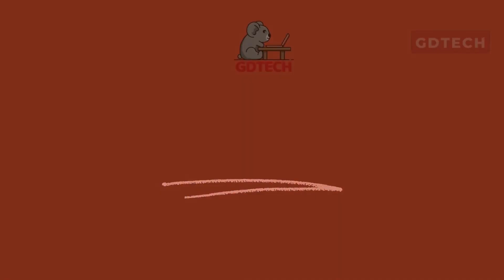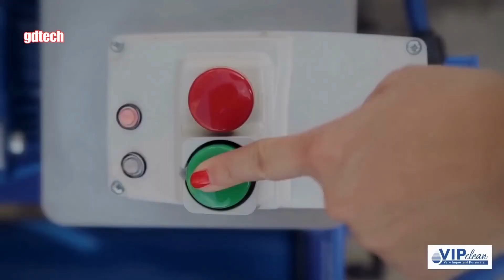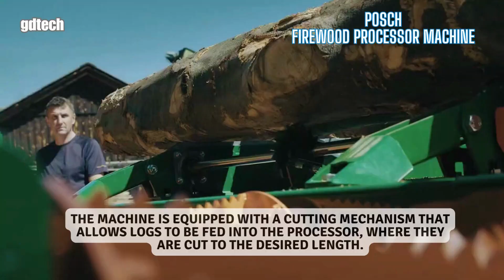Precision In Motion : The Art Of Machine Movement and Ingenious Tools #12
Welcome to the fascinating world of machine movements and ingenious tools! In this captivating video, we showcase a collection of cutting-edge machinery and innovative tools designed to revolutionize various industries. Prepare to be amazed by the precision and efficiency of these machines as they perform intricate tasks with ease and precision.